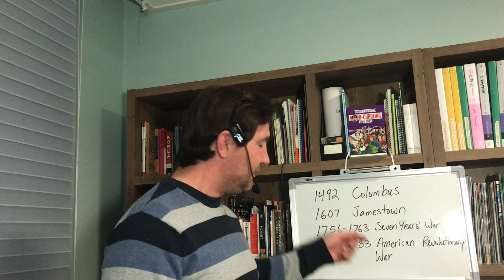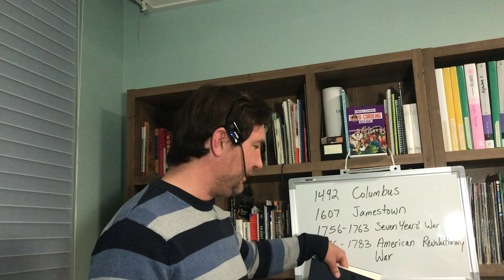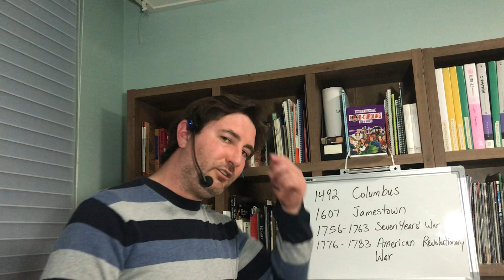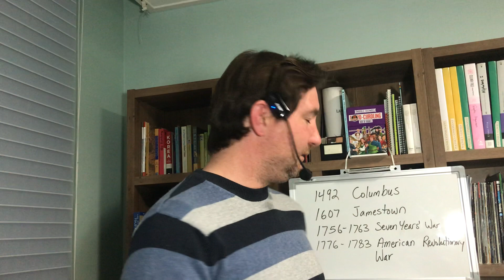British & American Culture - Week 7 - The Hard Fork (The New World) - Part III